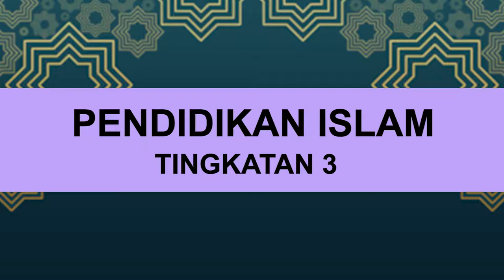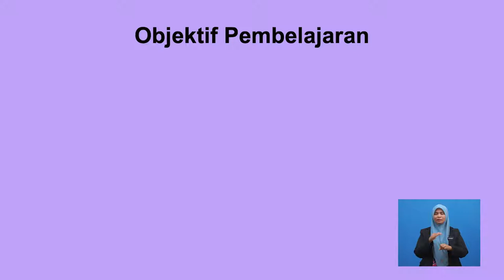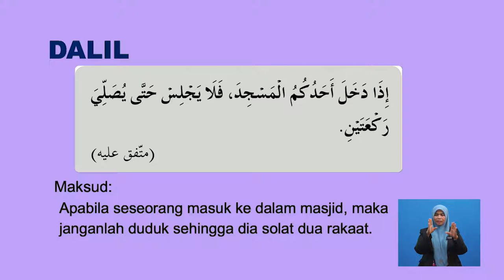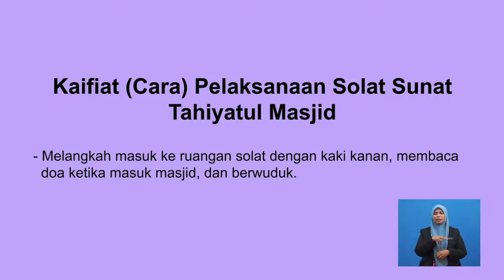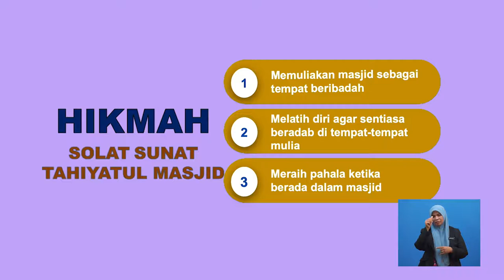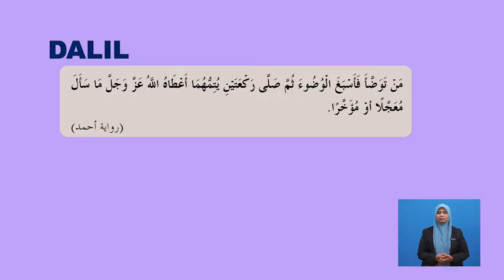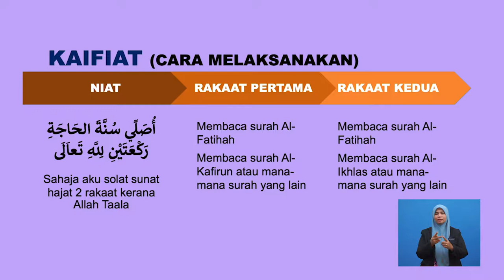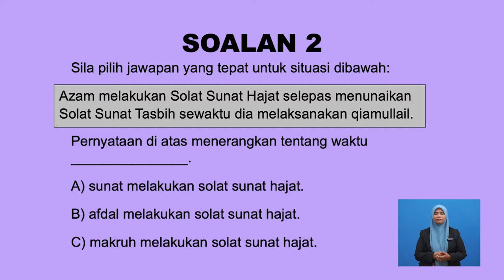Tingkatan 3 | Pendidikan Islam | Solat Sunat Tahiyatul Masjid dan Solat Sunat Hajat | R345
Tajuk SOLAT SUNAT TAHIYATUL MASJID & SOLAT SUNAT HAJAT ini akan membincangkan tentang maksud solat kedua-dua solat sunat ini serta dalil pensyariatan kedua-dua solat sunat ini. Seterusnya, tajuk ini akan menerangkan secara terperinci tentang kaifiat (cara) melaksanakan kedua-dua solat ini. Tajuk ini akan diakhiri dengan hikmah atau kelebihan murid-murid akan perolehi jika melaksanakan kedua-dua solat sunat ini. Pentaksiran berbentuk formatif juga diberikan setelah selesai satu-satu sub-topik dibincangkan.